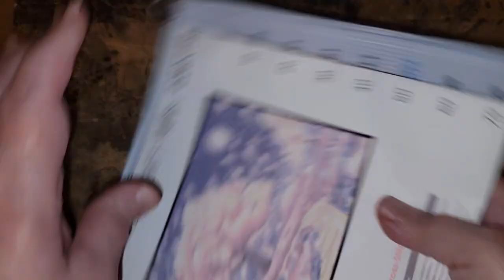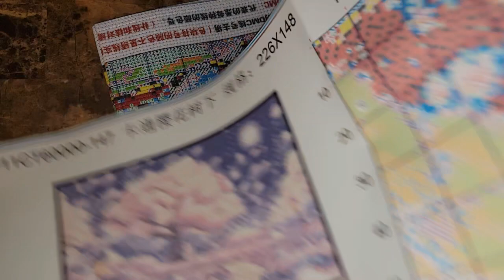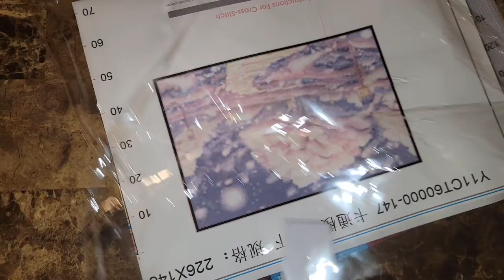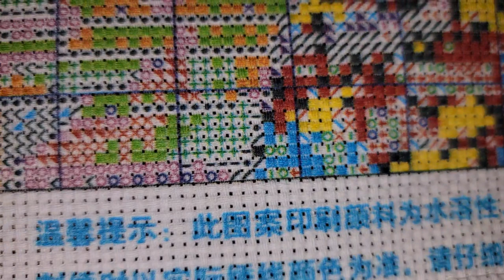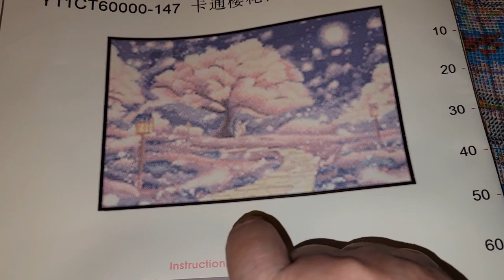Déballage en partenariat avec New Craft Day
Pour 10% de rabais: Lyne10